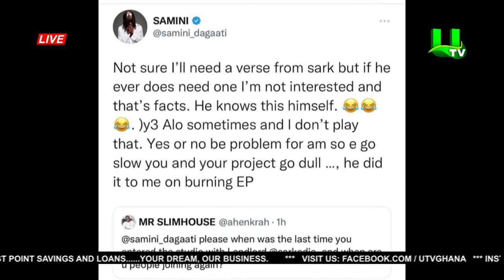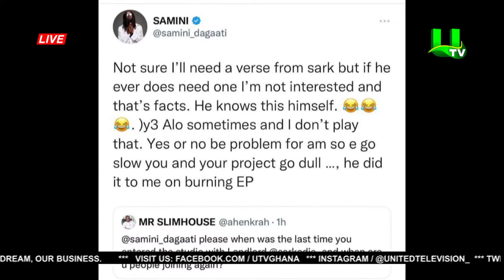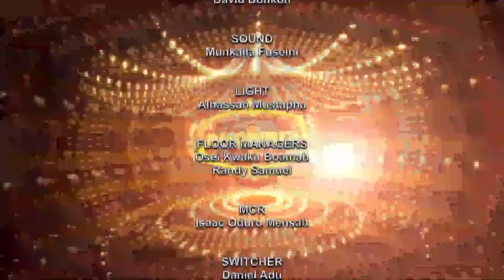UNITED SHOWBIZ WITH ABEIKU SANTANA 28/01/23